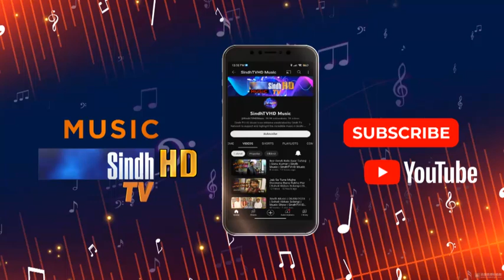Yaar Je Kooro Thiye Poye Cha Kaje | Sindh Music | Muhammad Faheem Khaskheli | SindhTVHD Music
Yaar Je Kooro Thiye Poye Cha Kaje  | Sindh Music | 08/10/2024 | Muhammad Faheem Khaskheli | Music Show | SindhTVHD Music

Host: Farah Lashari
Singer: Muhammad Faheem Khaskheli
Editor: Yousif Sewro
Director: Syed Khalid Shah